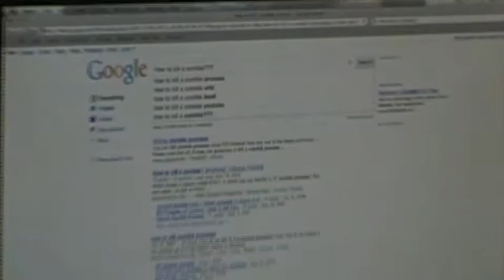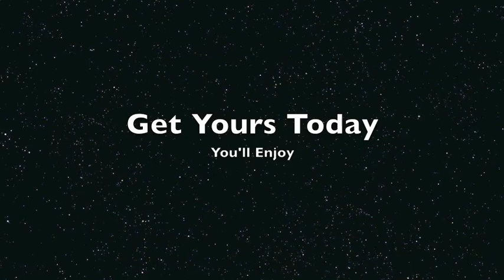Zombie Killing Plunger "How to"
This is the Plunge Piece. It is a device we designed in class to get rid of your Zombie Problems. Its legit.